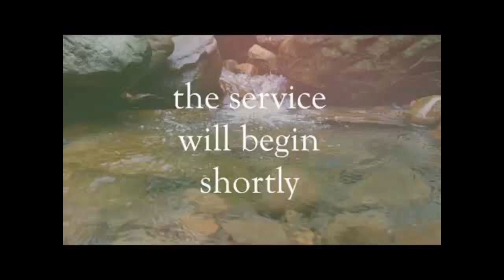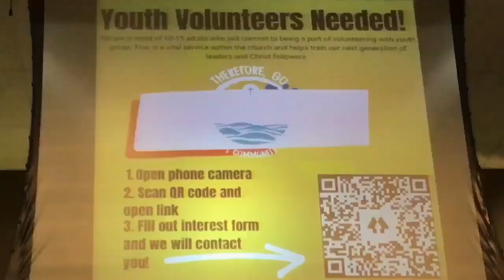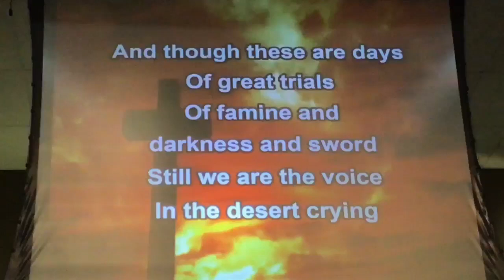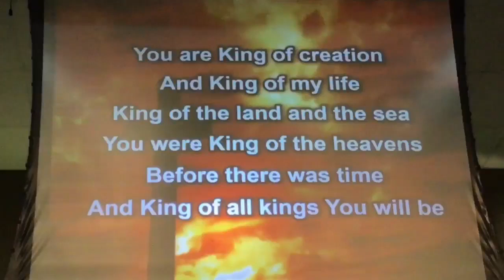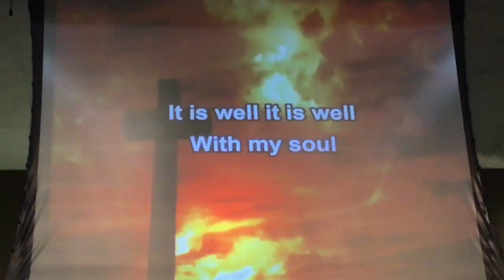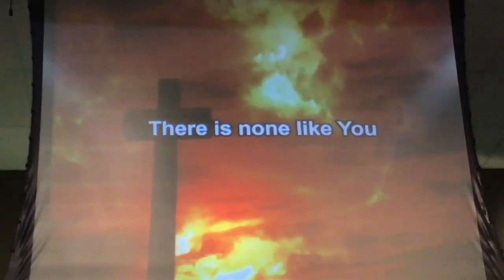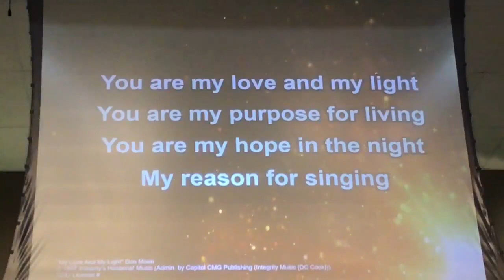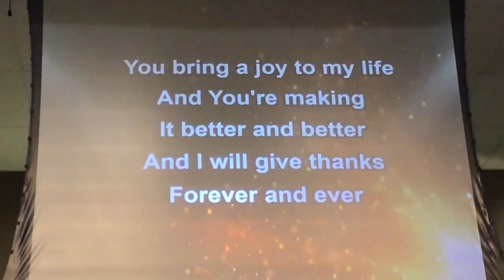July 31st, 2022